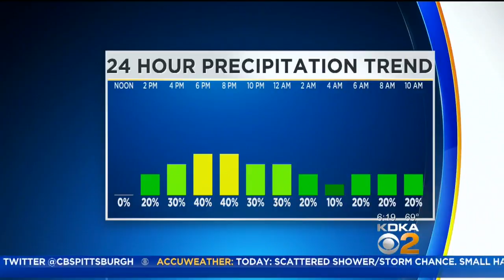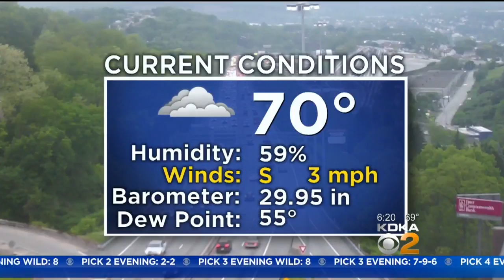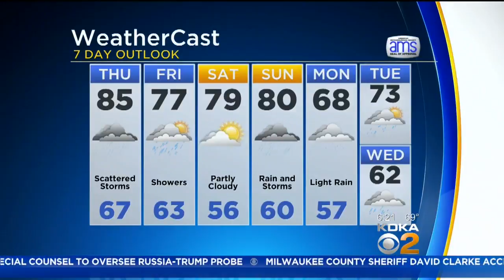KDKA-TV Morning Forecast (5/18)